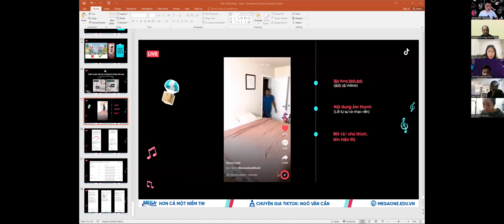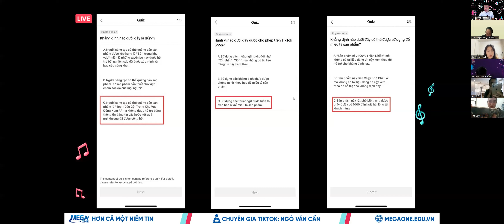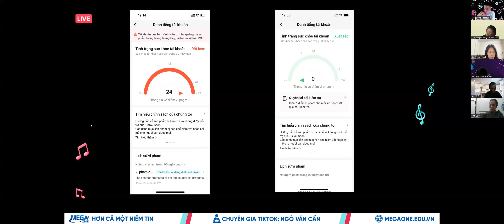Kháng lỗi vi phạm TikTok bị xoá video, xoá livestream, khoá kênh mới nhất 2024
Kháng lỗi vi phạm TikTok mới nhất 2024
✌️ FOLLOW NGÔ VĂN CẦN ✌️
© Bản quyền thuộc về NGÔ VĂN CẦN